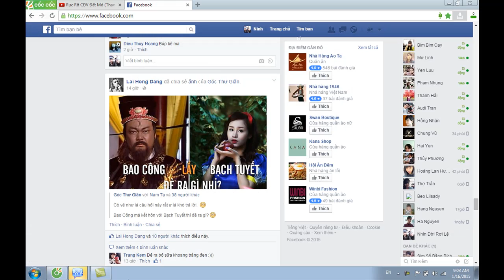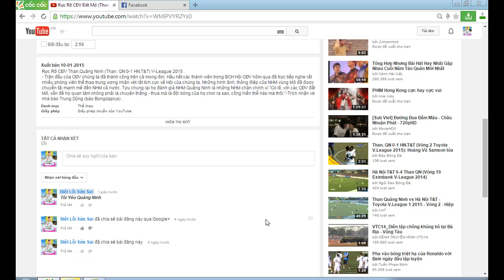Chia Sẻ Bí Mật Kiếm 1000$ Với Youtube ( Phần 3)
- Bài viết chia sẻ về kinh nghiệm kiếm tiền với Youtube . Cách tăng lượt view , cách kiếm tiền Youtube hiệu quả :) . Thủ thuật Youtube miễn phí 100% .